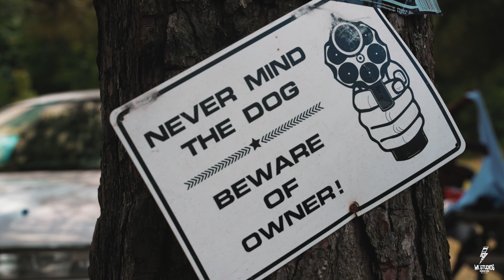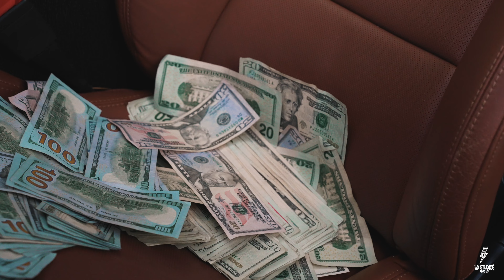Lil N*gga - Lul Chicken (Dir. @whizkidjerm )